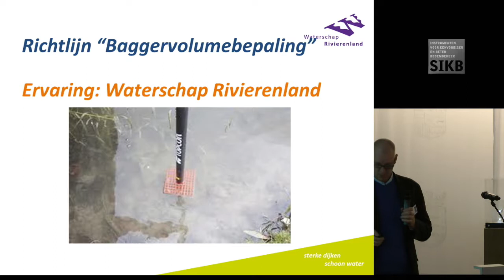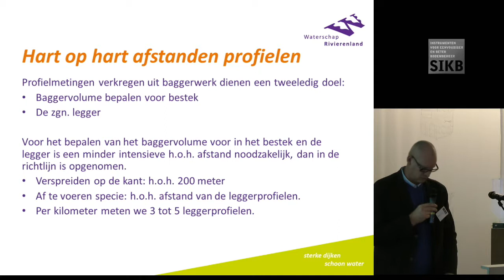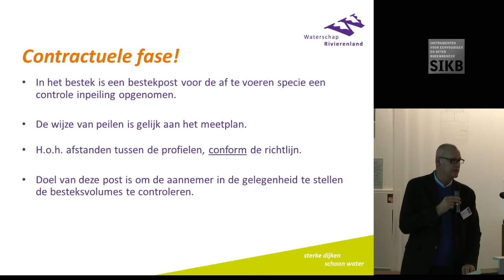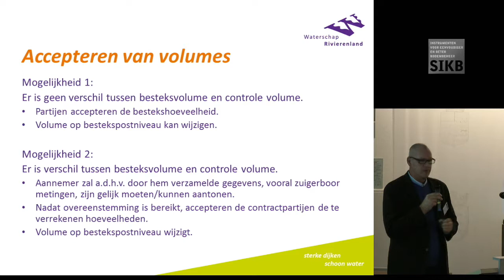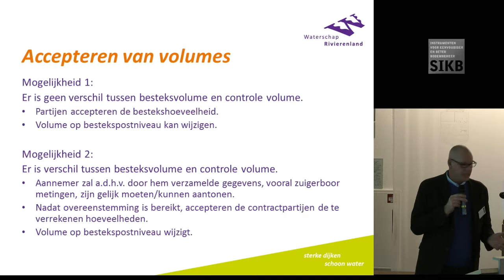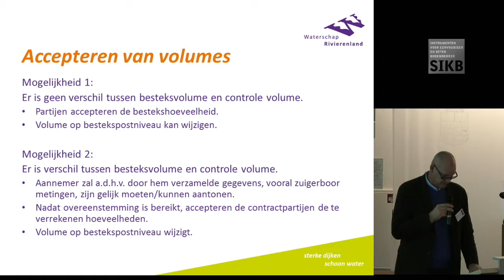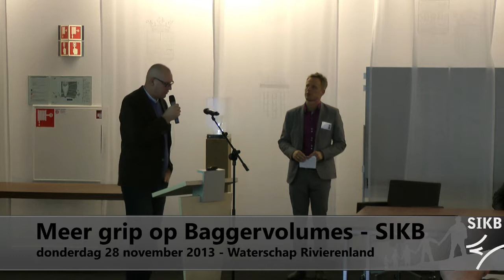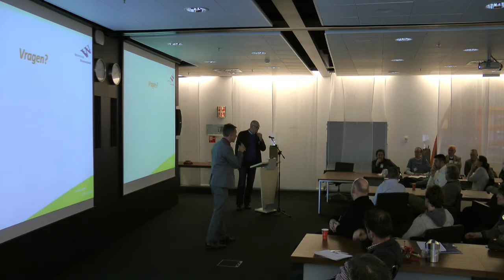SIKB bijeenkomst 'Meer grip op baggervolumes' | Praktijkervaringen SIKB Richtlijn (2)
Presentatie door Nico Maat (WSRL) over praktijkervaringen met de SIKB Richtlijn baggervolumebepalingen. Opgenomen op de bijeenkomst 'Meer grip op baggervolumes'  op donderdag 28 november 2013 bij Waterschap Rivierenland te Tiel.

Eind 2012 heeft SIKB de Richtlijn baggervolumebepalingen op basis van handmatige metingen vastgesteld. De richtlijn biedt een eenduidig proces inclusief meetinspanning om te komen tot een goede baggervolumebepaling. SIKB heeft de richtlijn onder begeleiding van waterschappen, adviesbureaus en aannemerij opgesteld. Tijdens de bijeenkomst deelt Nico Maat de eerste ervaringen met de richtlijn.